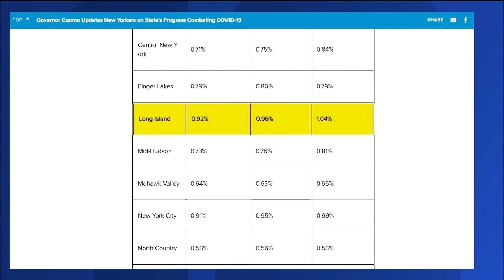LI's COVID-19 positivity rate tops 1% amid concerns of summer spike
One doctor says the positivity rate may be rising because people are socializing both outdoors and indoors at larger gatherings, like graduation parties and weddings -- events where people may be eating, without a mask, and not social distancing without knowing everyone's vaccine status.